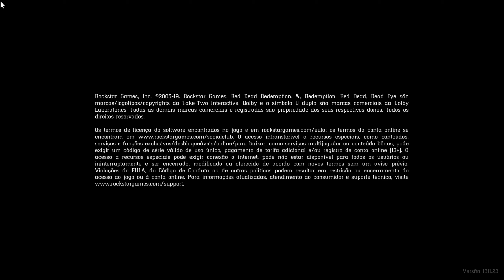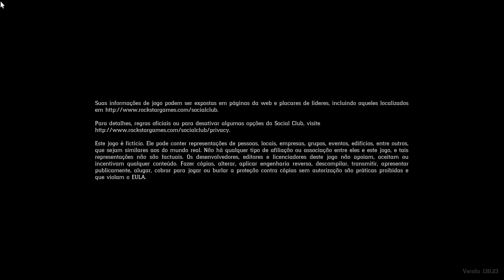Red Dead Redemption 2 capitulo 1 GF